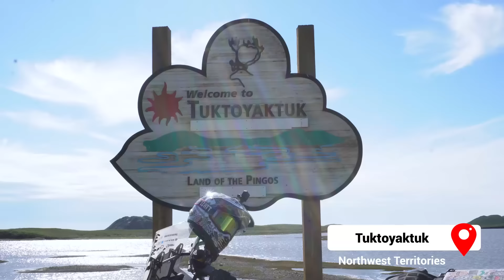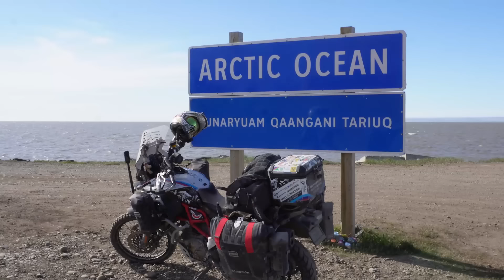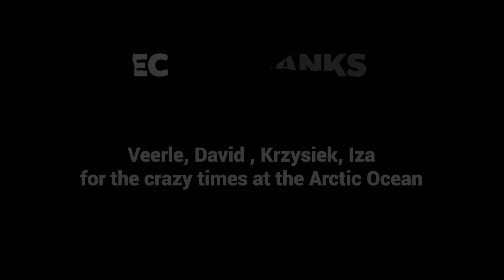END OF THE ROAD | Motorcycle Adventure to the Arctic Ocean in Tuktoyaktuk - EP. 255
This video is a celebration of the freedom, the thrill, and the sheer joy of reaching remote Arctic village Tuktoyaktuk, where the Arctic Ocean meets the vast wilderness. This journey is not just about this epic destination but about the people we meet along the way.

VIDEO RECORDING DATE: JUNE 2023